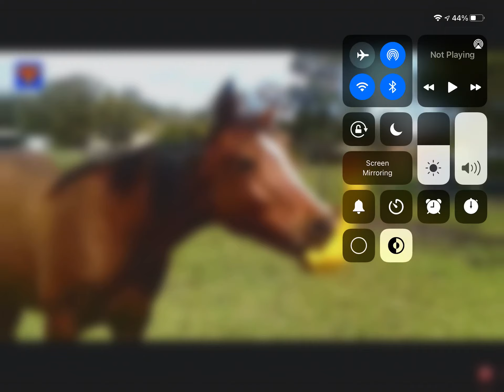The Peak of content...